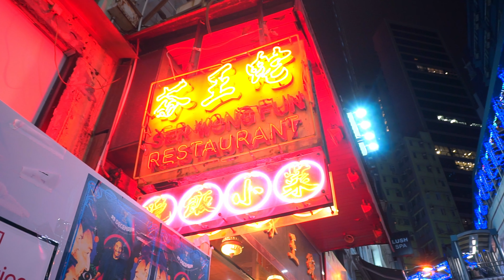thank you, hong kong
a hong kong vlog by a colombian american

timestamps:
00:00 morning routine
05:51 new babies
08:15 destined to live abroad
10:42 i think i’m realistic
11:33 i need to be an example of the change i want to see
15:15 star ferry and tsim sha tsui
15:56 @whydiabolo
16:15 Theo (Hin 軒)
16:42 money goes where our values are
20:55 hot pot with daniel~
29:09 drinking water at the bar
29:25 staying true to my values in my everyday life and my next artistic projects (music, documentary, film)

special thanks to:
Daniel (Hung Wa-Kit 洪華杰) (for taking me to hotpot for the first time🤍)
Theo (Hin 軒) (for sharing his voice🤍)

I wish you're doing wonderfully~ ⋆.ೃ࿔*:･❀˖ °⸜(◡‿◡✿)